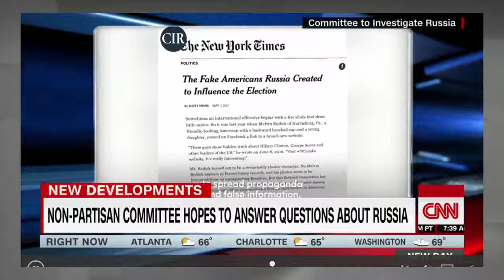Rob Reiner Has Started His Own Trump Russia Investigation, "We've Been Attacked;Trumps Done Nothing"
Liberal Activist Rob Reiner says our system of government has been attacked by a hostile foreign power, i.e. Russia, and Trump has done nothing to investigate or retaliate for the attack.